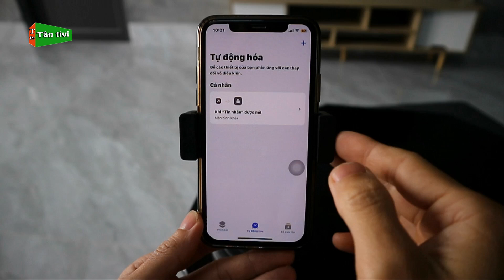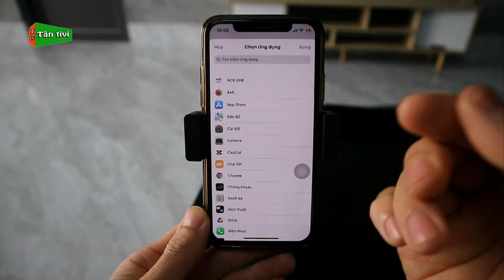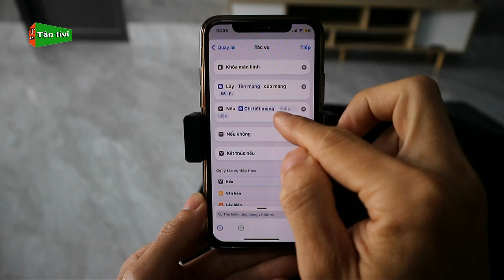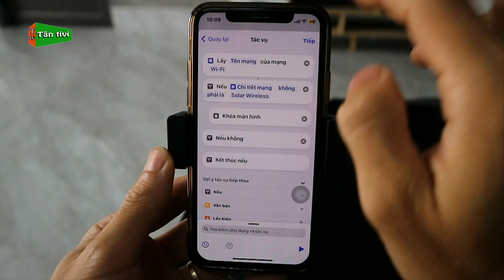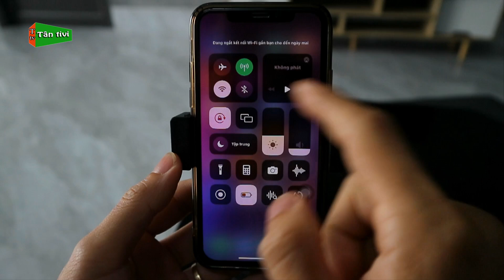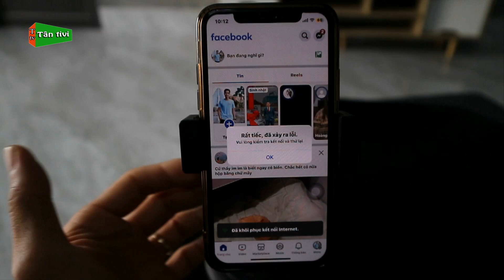Một Tính Năng Cực Hay Trên iPhone Mà Người Dùng Ít Ai Biết Mới 2024 | Tân tivi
Trong video hướng dẫn hôm nay mình tiếp tục giới thiệu tới các bạn đang dùng iphone một tính năng cực hay và mình tin có rất nhiều bạn chưa biết đến tính năng này, vậy cùng theo dõi trong video của mình nhé.